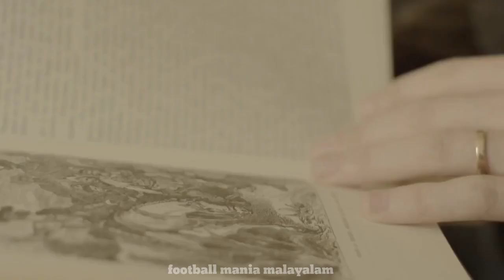ബാർസക്ക് ഇന്നും നികത്താനാകാത്ത പാഠപുസ്തകം 💔💔 Andre Iniesta inspirational story malayalam